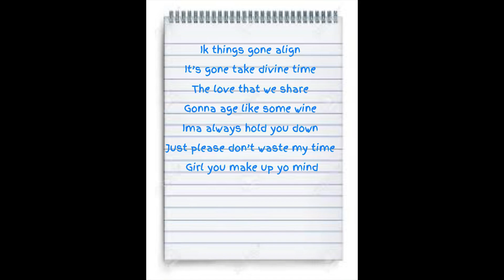TeeMike- Until We Meet Again (Audio/Lyrics)